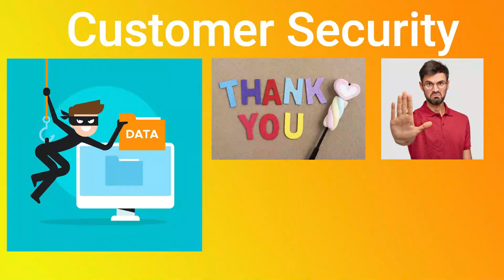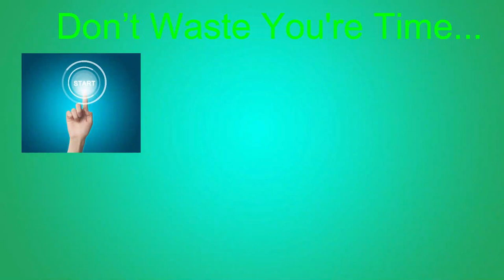How to Make Money Online 2023 [ Step by Step ]💰💲🤑💸 @BS FASHION SURAT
00:00 Introduction
02:00 How to Make Money Online 2023
03:00 Earn Money Online 2023
04:00 Make Money Online 2023
06:00 How to Make Money Online Without Investment

The world of online business is thriving, and there has never been a better time to get involved. With the right strategy and tools, you can easily make money online in 2023. In this article, we'll show you how to make money online in 2023 by leveraging the power of digital marketing.

Firstly, it's important to identify your niche or area of expertise. This will help you create content that resonates with your target audience and positions you as an authority in your field. Once you've identified your niche, it's time to build your brand and establish a strong online presence. This can be done through social media platforms like Twitter, Instagram, or Facebook where you can post engaging content that drives traffic back to your website.

As we enter 2023, more and more people are turning to the internet as a means of earning money. With the rise of remote work and advancements in technology, making money online has never been easier. Whether you're looking for a full-time income or just some extra cash on the side, there are countless opportunities available.

One popular way to earn money online is through freelance work. Freelancers can offer their skills in writing, graphic design, programming, and many other areas to clients all over the world. Online marketplaces like Upwork and Fiverr make it easy for freelancers to find work and get paid for their services.

The world of online money-making is constantly evolving, and 2023 is shaping up to be an exciting year for anyone looking to cash in on the internet. With advancements in technology and a growing number of people turning to online platforms for work and income, there are more opportunities than ever before to make money online.

Whether you're a freelancer or entrepreneur, there are several avenues to explore to make money online in 2023. And with the pandemic accelerating the shift towards remote work and digital nomadism, working from home has never been more accessible.

So if you're looking to get ahead in 2023 and start earning a substantial income from your computer or mobile device, now is the time to start exploring your options.

Are you tired of being broke and feeling stuck in a never-ending cycle of financial struggles? If so, you might be interested in learning how to make money online without investment. There are indeed many ways to earn money on the internet that don't require any upfront capital. In fact, with the right mindset and some hard work, it's possible to create a sustainable income stream that will allow you to live more comfortably.

Another option is freelance writing or graphic design work if you have writing skills or knowledge of Adobe tools. You can find clients on freelancing platforms such as Upwork or Fiverr and start earning money immediately.